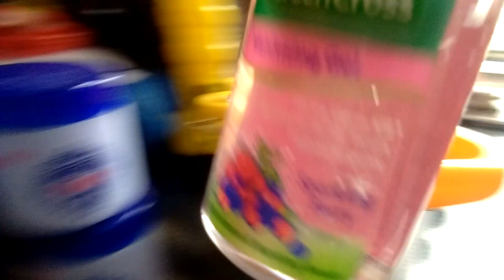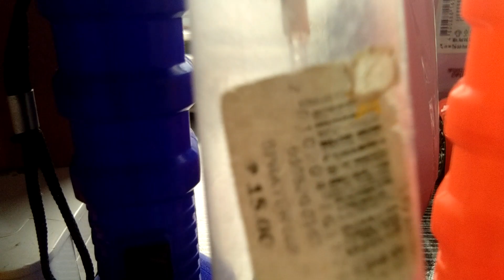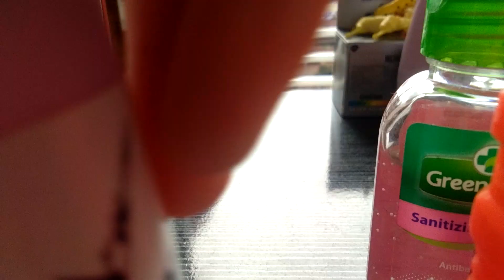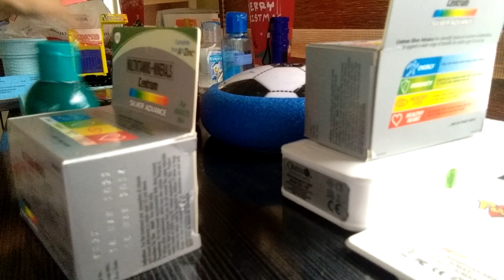everyone is going home to their houses so bye bye see you next time (read description)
everyone said that there are going home so they said bye guys see you  tommorow
so I have little accounment
bye